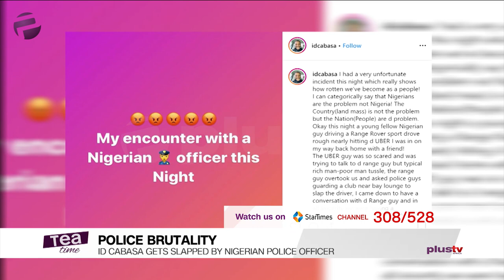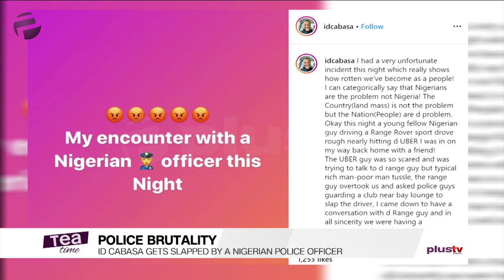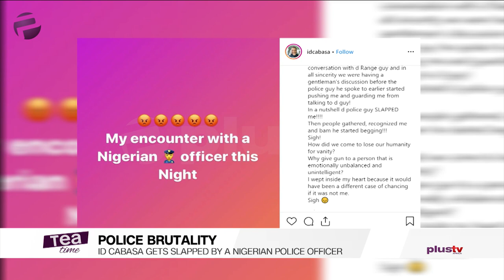ID Cabasa: A Police Officer Slapped Me